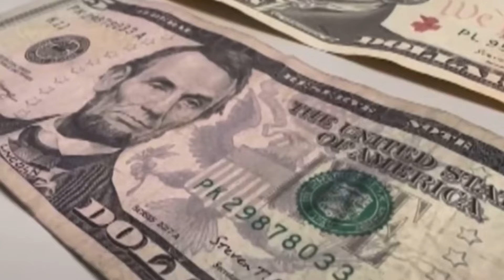Proyecciones financieras del Banco Mundial para la región centroamericana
Conozca las proyecciones económicas para este año en Centroamérica y América Latina, según el Banco Mundial, en el caso de El Salvador, su inflación fue comparada con la de Estados Unidos.